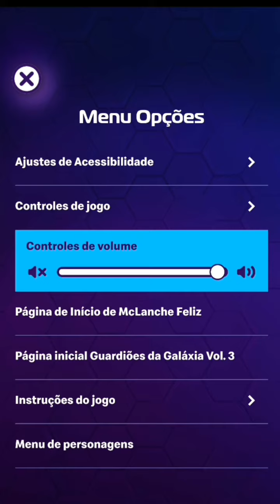Drax Dançando Game GUARDIÕES DA GALÁXIA Vol. 3 McDonald's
[Of...